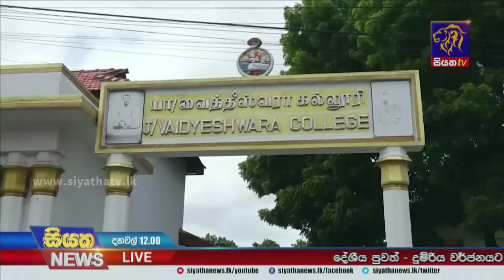සීනි බෝල දේශපාලනයට තිත තැබිය යුතුයි